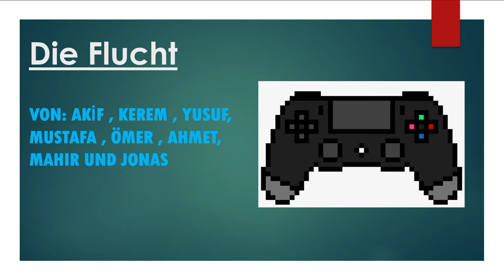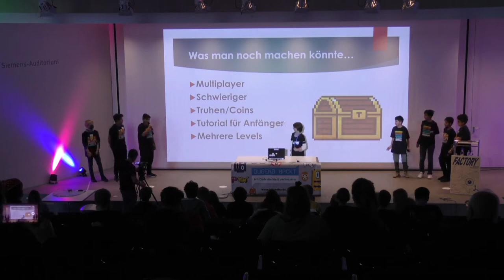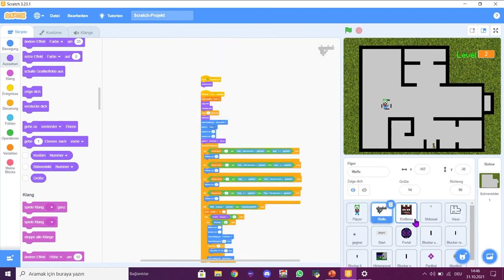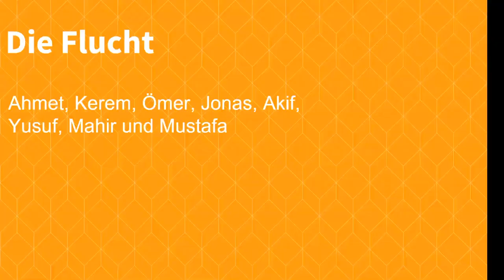Die Flucht | Jugend hackt in München 2021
Ein Projekt von Ahmet, Kerem, Ömer, Jonas, Akif, Yusuf, Mahir und Mustafa

Die Flucht ist ein 2D-Computerspiel, das in Scratch geschrieben ist. Von oben blickt man auf die Spielfigur, die man durch verschiedene Räume steuern muss.

wo?

was?